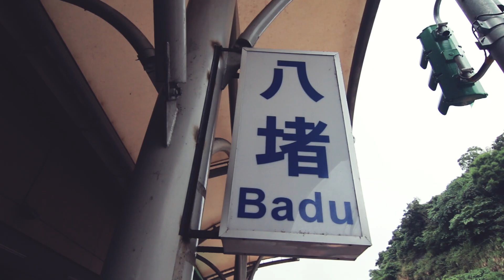collaboration with Monica Bernabe x markthel x jb tan vlogs